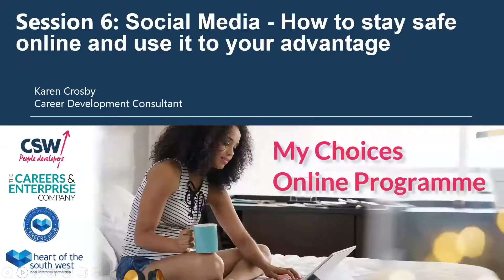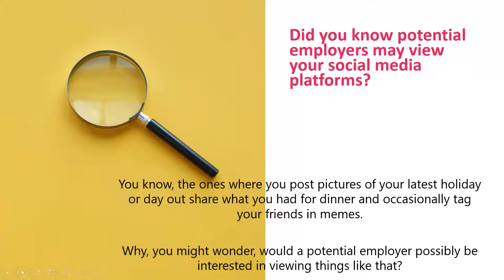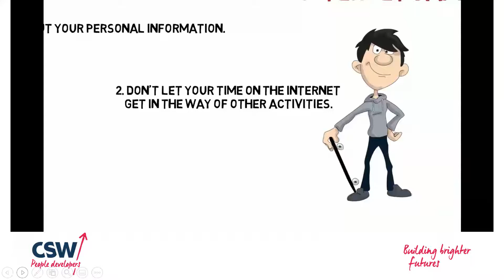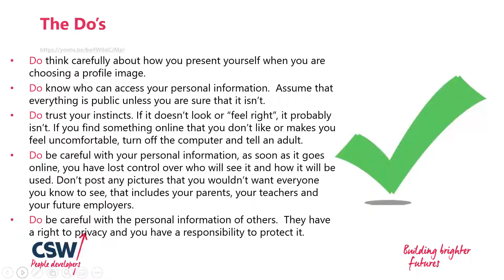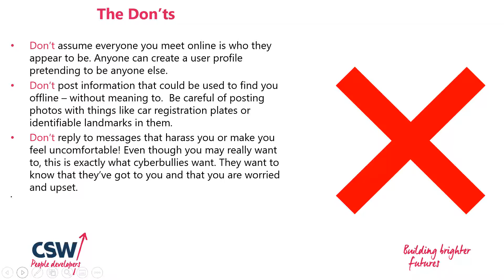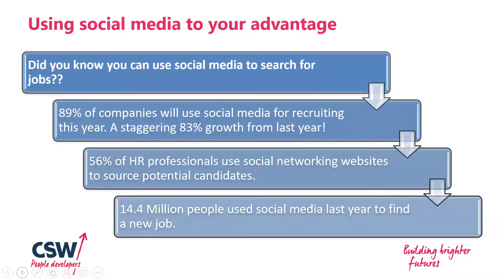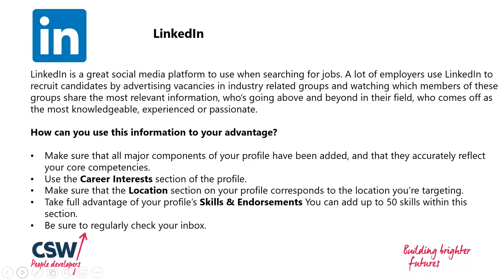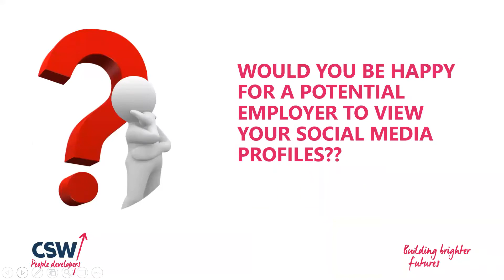My Choices 6. Social media: How to stay safe online and use it to your advantage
This is the sixth webinar in our series "My Choices", presented by Karen Crosby.

In partnership with the Career and Enterprise Company and Heart of the South West LEP, CSW Group delivered a series of ten 20-minute webinars to help home educated young people prepare for the world of work.

You can catch up with the webinars here.